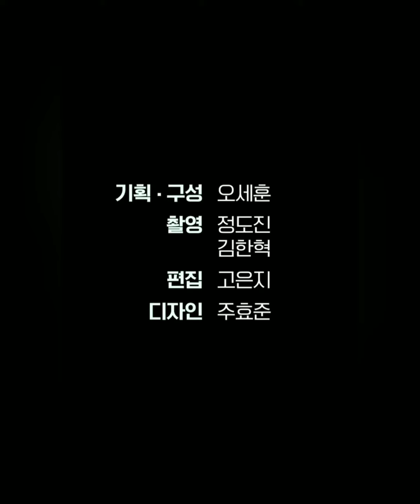박유나 PARK YOONA TMI INTERVIEW X ALLETS